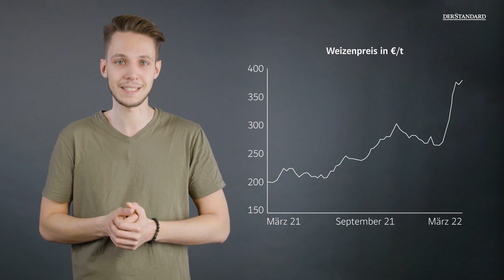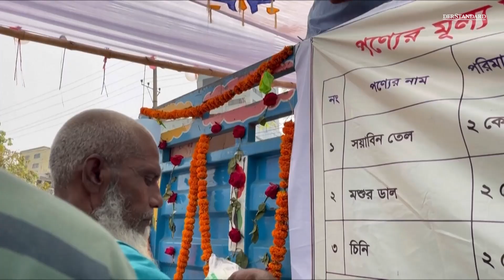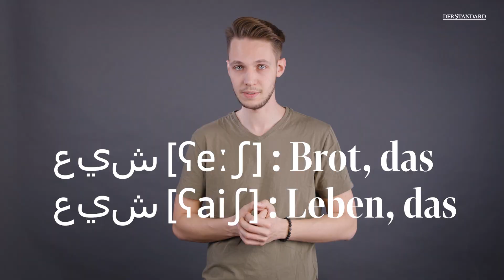Warum die Semmelpreise steigen, wenn Russland die Ukraine bekriegt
Ukraine und Russland fallen als globale Kornkammer weg. Deshalb werden in vielen Ländern Hungersnöte prognostiziert, in Österreich steigt wahrscheinlich der Brotpreis.

Foto: APA/dpa